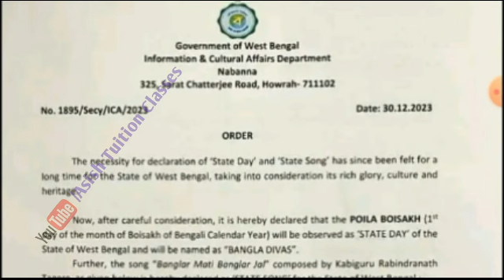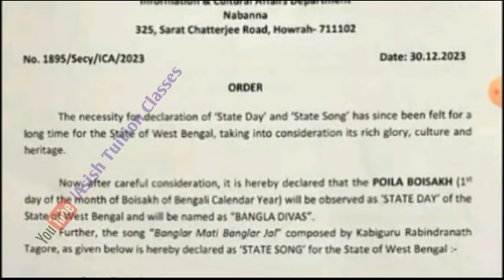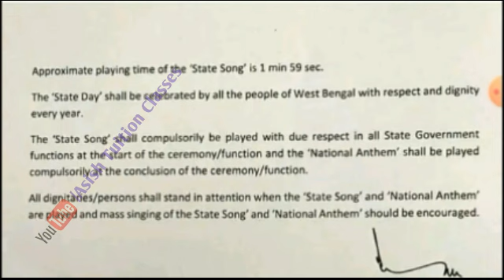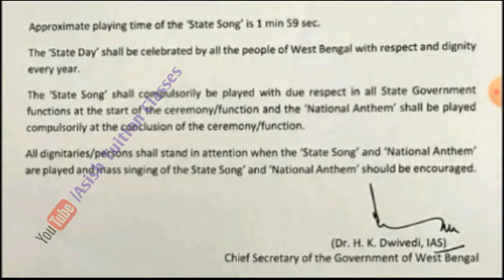Big Breaking : কিছুক্ষণ আগে একটি গুরুত্বপূর্ণ অর্ডার জারি করল নবান্ন